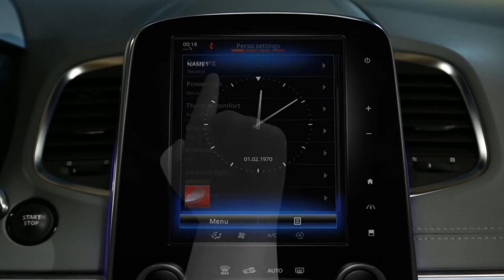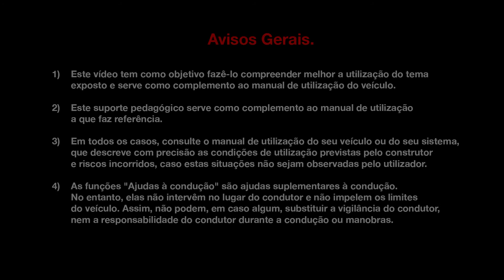Descrição do ecrã tátil multifunção